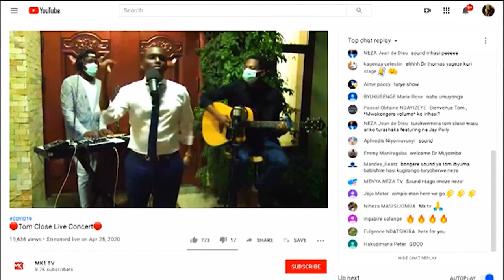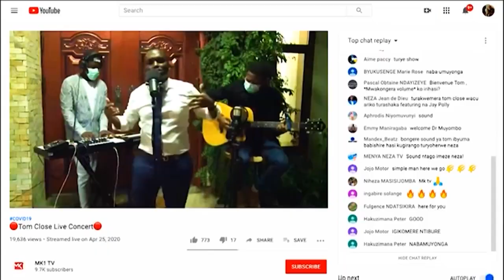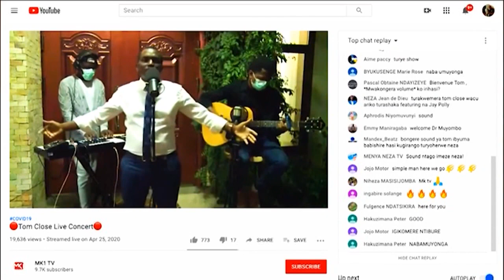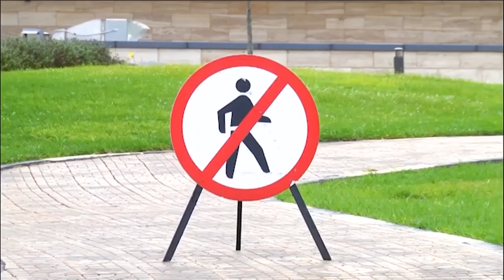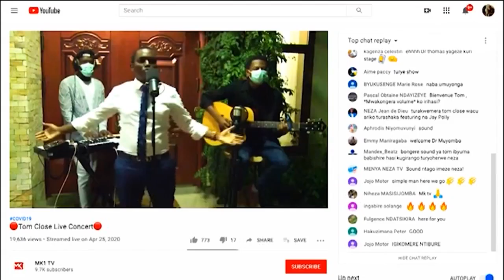How COVID-19 is impacting Rwanda’s entertainment & MICE sectors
The COVID 19 pandemic has impacted all sectors in the world. The Entertainment and MICE sectors are among the most vulnerable ones since from the consumption to the production of the output, large groups of people are required to be gathered together at a certain place. In this episode, CNBC Africa's Fiona Muthoni talks to different players in these sectors to understand the effects of the pandemic.